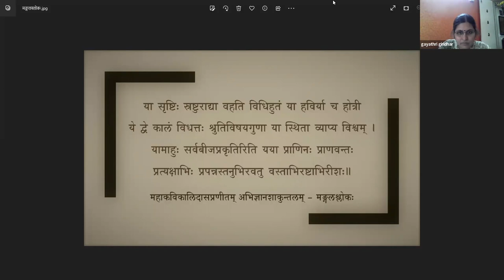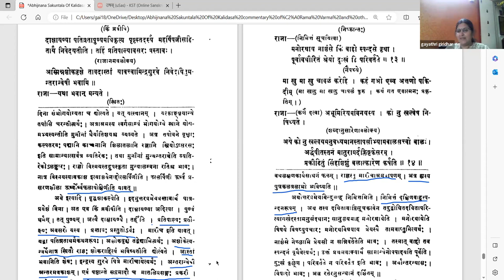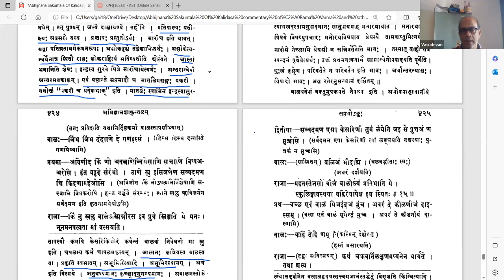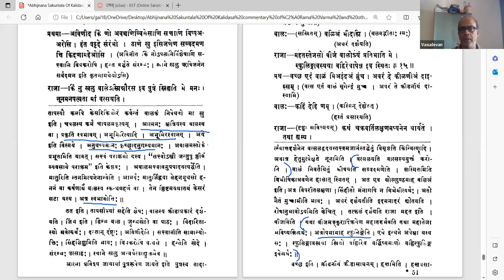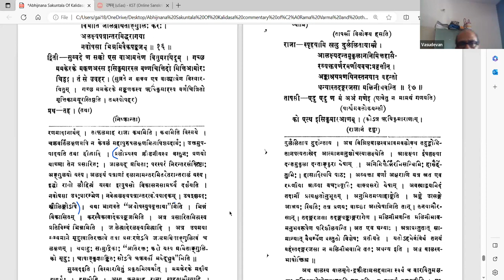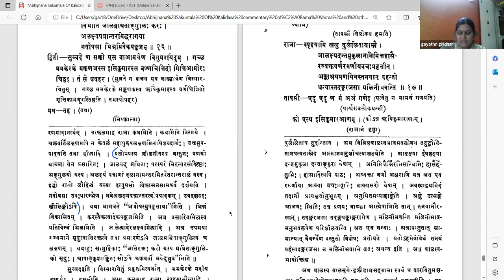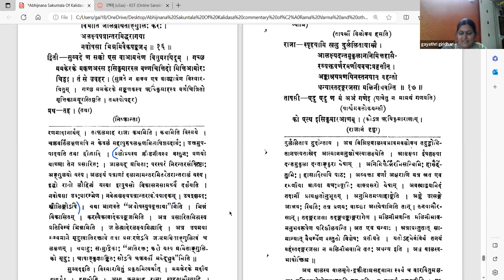अभिज्ञानशाकुन्तलम् - अङ्कः ७ - वर्गः ४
Act 07

पाठः ०४ - सर्वदमनः स्वसुतः इति राज्ञः प्रतीतिः